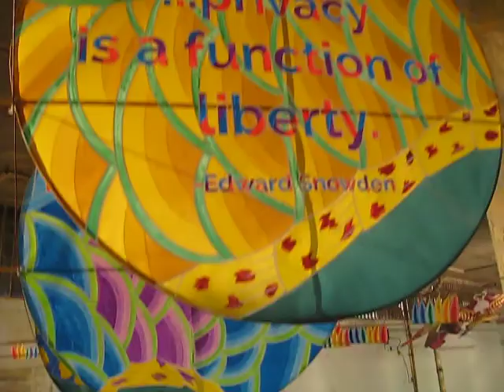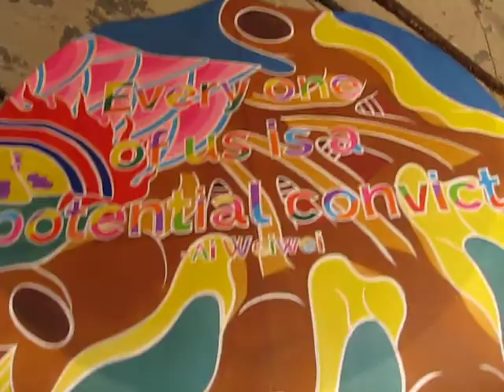AI WEIWEI with wind chinese dragon kite alcatraz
a video I recorded on alacatraz showing the kite dragon on display made possible by ai weiwei and his studio. A great display that is exclusive to alcatraz in wonderful san Francisco.